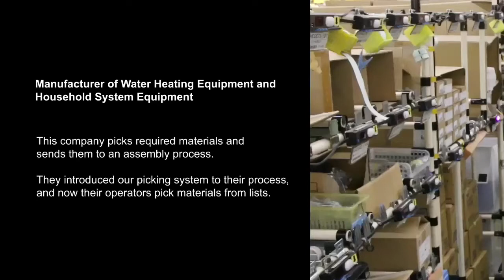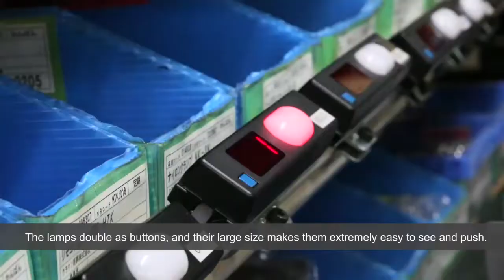Multi-piece Picking and Assembly Station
Use of PTL for multiple material picking. Also PTl use in assembly station.